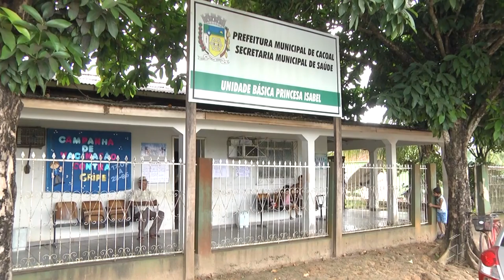CAMPANHA VACINAÇÃO CONTRA O SARAMPO EM CACOAL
REPORTAGEM FEITA PELA EQUIPE DA TV RECORD DE CACOAL.